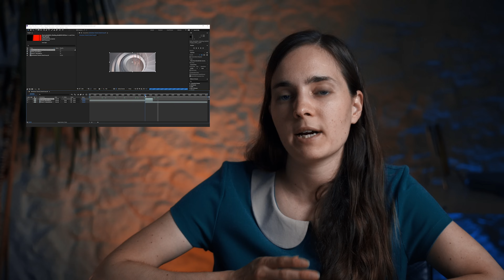Architectural Animation in 3DS Max, V-Ray and Corona Renderer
⏱️ Timestamps
0:00 Intro